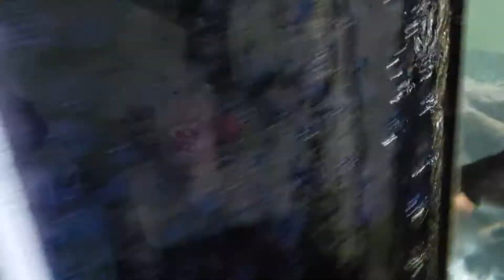Peacock bass, arrawana, sperata catfish, ntt datnoid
My sunday walk threw of my tanks. Iam going to do a vid every Sunday doing the same thing ,walking threw discussing things I've done that week on my tanks, an opinions on things an knowledge ive gained from 36 years if fish keeping. Basicslly sunday fiah chat..